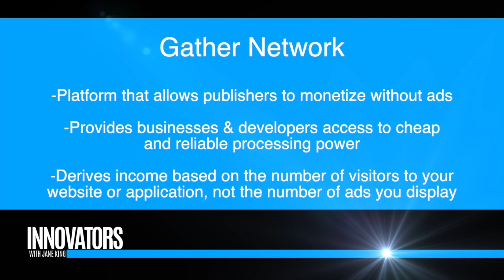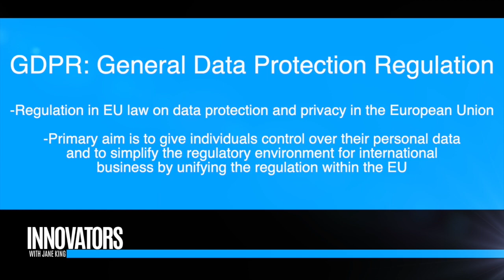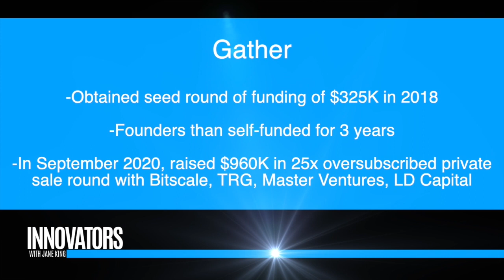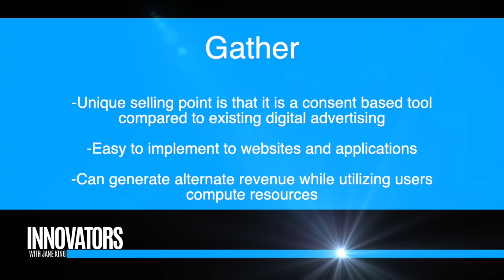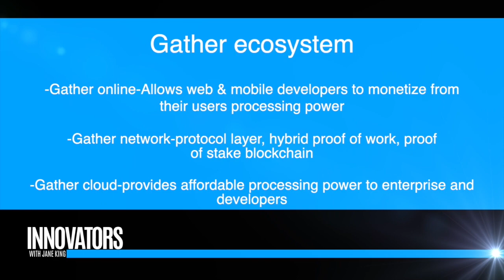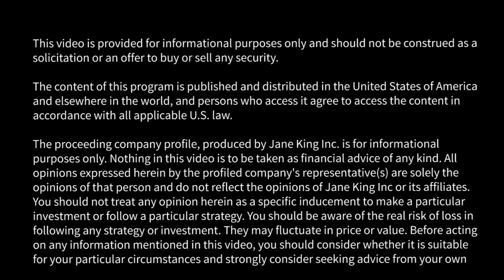Gather: A New Way For Businesses To Monetize Online | Reggie Jerath, Founder & CEO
Innovators with Jane King profile's tech companies and thought leaders in the space. We're showing you a glimpse of the future.

Gather has developed a powerful new technology that allows web and mobile developers to earn money by contributing processing power, unlike any other digital monetization tool available today. Imagine an Internet where web and application developers can generate revenue without having to rely on intrusive Ads. A new revenue stream without ads, and one that is reliable and rewarding. The processing power gathered will then be redistributed, providing a cheaper alternative to current Cloud markets products.

Gather is unlocking a new type of business model for the internet by allowing publishers to monetize without ads and by providing businesses & developers access to affordable and reliable processing power